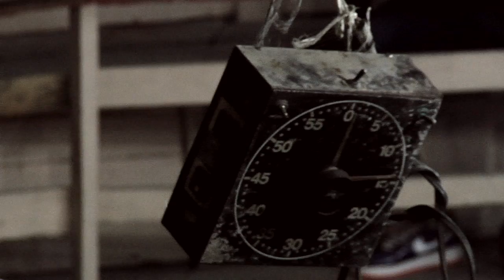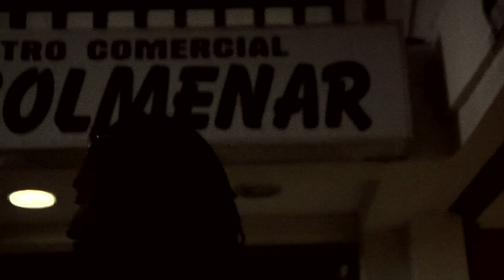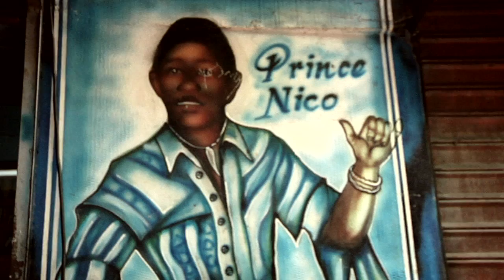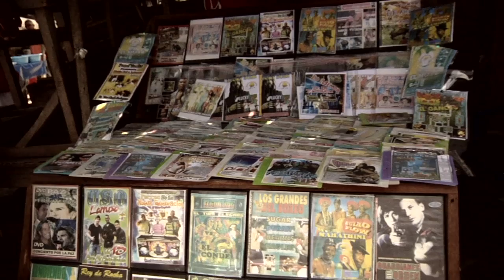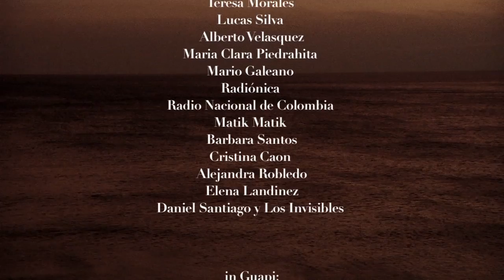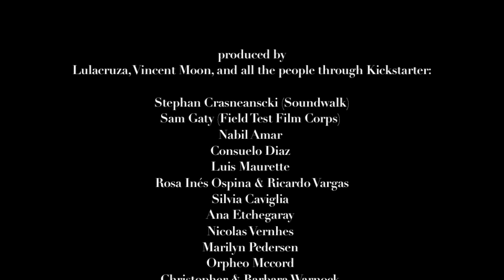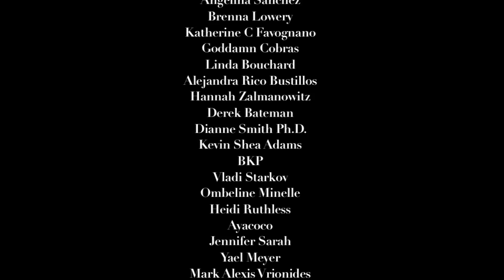ESPERANDO EL TSUNAMI (official)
A traveling visual album that lies in between music and cinema.

Esperando el Tsunami (Waiting for the Tsunami) is a quest for the sounds and people of present-day Colombia, in a continuous improvisation by the filmmaker and musicians as we composed and created on the road.